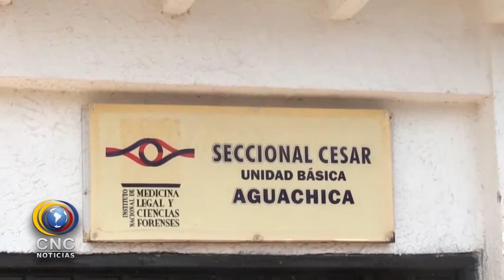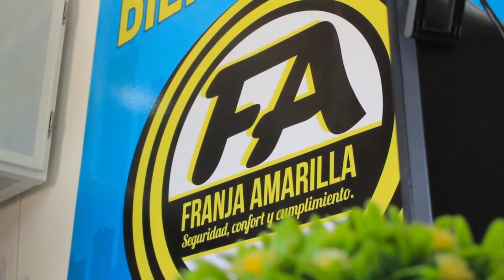EN UN PROCEDIMIENTO POLICIAL, ASESINAN A UN UNIFORMADO Y HIEREN A OTRO